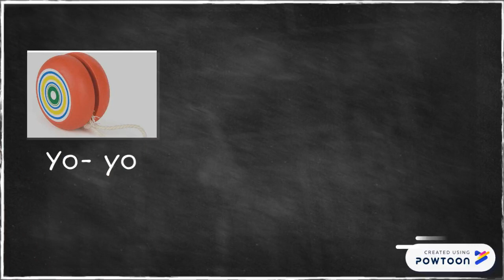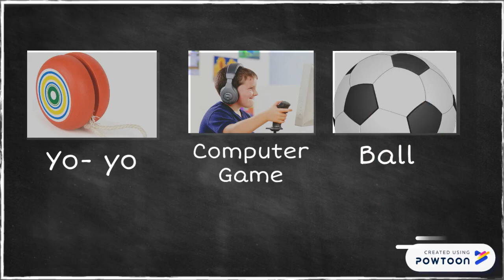GR1 My Toys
Get Ready 1
Unit 7
Lesson1
vocabulary-- Created using Powtoon -- Free sign up -- Create animated videos and animated presentations for free.  PowToon is a free tool that allows you to develop cool animated clips and animated presentations for your website, office meeting, sales pitch, nonprofit fundraiser, product launch, video resume, or anything else you could use an animated explainer video. PowToon's animation templates help you create animated presentations and animated explainer videos from scratch.  Anyone can produce awesome animations quickly with PowToon, without the cost or hassle other professional animation services require.